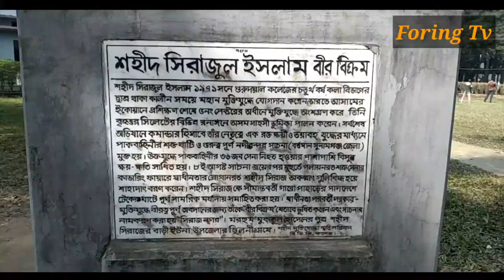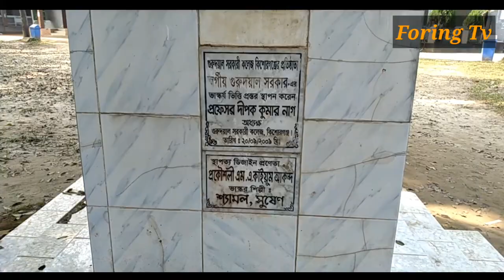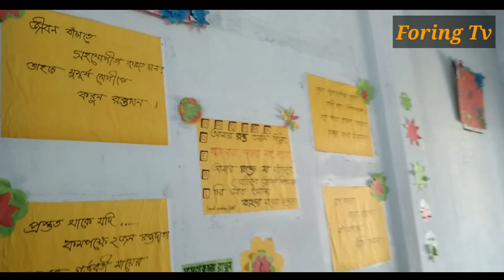Gurudayal Govt. Colleg | রাষ্ট্রপতি যে কলেজে পড়াশোনা করেছিলেন | Kishoreganj | Foring Tv | SORIFUL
গুরুদয়াল সরকারী কলেজ, রাষ্ট্রপতি আব্দুল হামিদ যে কলেজে পড়াশোনা করেন |

কিশোরগঞ্জ জেলায় অবস্থিত একটি শিক্ষাপ্রতিষ্ঠান। কলেজটি ১৯৪৩ সালে প্রতিষ্ঠিত হয়। এতে উচ্চ মাধ্যমিক, স্নাতক (সম্মান) ও স্নাতকোত্তর বিষয়ে পাঠদান করে থাকে। এর উচ্চ মাধ্যমিক ও ডিগ্রী শ্রেণীতে বিজ্ঞান, মানবিক ও ব্যবসায় শিক্ষা - তিনটি শাখায় পাঠদান করা হয় ও শিক্ষা কার্যক্রম ঢাকা মাধ্যমিক ও উচ্চ মাধ্যমিক শিক্ষা বোর্ড দ্বারা নিয়ন্ত্রিত হয় এবং স্নাতক ও স্নাতকোত্তর শিক্ষা কার্যক্রম জাতীয় বিশ্ববিদ্যালয় অধিভুক্ত।

১৯৪৩ সালে তৎকালীন শিক্ষামন্ত্রী খান বাহাদুর আব্দুল করিম সাহেব ও শিক্ষানুরাগী আইনজীবি জিল্লুর রহমান এর পৃষ্ঠপোষকতায় ‘‘কিশোরগঞ্জ কলেজ’’ নামে গুরুদয়াল কলেজ প্রতিষ্ঠিত হয়। প্রাথমিক ভাবে রাখুয়াইল পাট গবেষণা কেন্দ্রের পাশে সিএন্ডবি এর ডাক বাংলোতে শিক্ষা কার্যক্রম শুরু হয় ও ড. ডি. এল. দাস প্রতিষ্ঠাকালীন অধ্যক্ষ হিসেবে দায়িত্ব পালন করেন।

১৯৪৫ সালে কৈবর্তরাজ গুরুদয়াল সরকার কলেজটির আর্থিক দূর্দশা মেটাতে ও শিক্ষা কার্যক্রম সম্প্রসারণ করতে বিনাশর্তে তৎকালীন পঞ্চাশ হাজার টাকা দান করেন ও এই অর্থ দিয়ে কলেজটির জন্য নিজস্ব জমি ও কলেজ ভবন নির্মিত হয়। তার প্রতি কৃতজ্ঞতা থেকে কলেজটির নতুন নামকরণ হয় ‘‘গুরুদয়াল কলেজ’’। ঐ বছরই কলেজটিতে স্নাতক শ্রেনী কার্যক্রম চালু করা হয়। ১৯৪৮ সালে বিজ্ঞানী সত্যেন বসুর পরামর্শে কলেজটিতে বিজ্ঞান শাখা যুক্ত করা হয়। ড. ডি.এল. দাসের পরে অধ্যক্ষ ওয়াসীমুদ্দিন কলেজটির উন্নয়নে উল্লেখযোগ্য অবদান রাখেন। ১৯৮০ সালে কলেজটির সরকারীকরণ করা হয়।

ছাত্রাবাস

১/ ড.এম.ওসমান গণি ছাত্রাবাস।
২/ ওয়াসিমুদ্দীন ছাত্রাবাস।
৩/ হাজী তায়েব আলী হল।

ছাত্রীনিবাস

১/ শেখ হাসিনা হল।
২/ বেগম খালেদা জিয়া হল।

শিক্ষাকার্যক্রম

বর্তমানে গুরুদয়াল সরকারী কলেজে ১৬টি বিষয়ে অনার্স কোর্স এবং ৬টি বিষয়ে স্নাতকোত্তর কোর্স চালু রয়েছে।

সহ-শিক্ষা কার্যক্রম

বাংলাদেশ রোভার স্কাউটবাংলাদেশ ন্যাশনাল ক্যাডেট কোরবাংলাদেশ রেড ক্রিসেন্ট সোসাইটি

উল্লেখযোগ্য প্রাক্তন ছাত্র ছাত্রী

আব্দুল হামিদ, বাংলাদেশের রাষ্ট্রপতি ও সাবেক সংসদ স্পীকার।

শাহাবুদ্দিন আহমেদ, বাংলাদেশের প্রাক্তন রাষ্ট্রপতি ও প্রধান বিচারপতি।

প্রফেসর ড. আবদুল মান্নান ঢাকা বিশ্ববিদ্যালয়ের সাবেক উপাচার্য

মোঃ মোজাম্মেল হুসেন -- প্রাক্তন প্রধান বিচারপতি

ড.আ.মান্নান--প্রাক্তন উপাচার্য, ঢাকা বিশ্ববিদ্যালয়।

জেনারেল নুরউদ্দীন খান প্রাক্তন সেনাপ্রধান ও মন্ত্রী।

ড. আলাউদ্দিন আহমেদ-- প্রাক্তন উপাচার্য, জাহাঙ্গীরনগর বিশ্ববিদ্যালয়।

মোঃ সিরাজুল ইসলাম-- বীর বিক্রম।